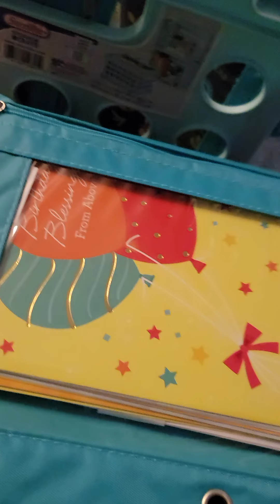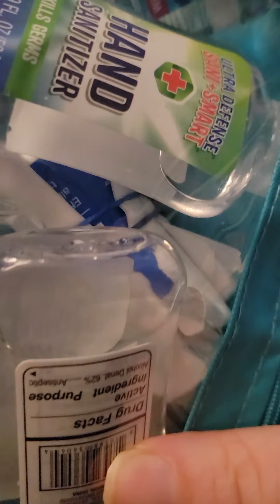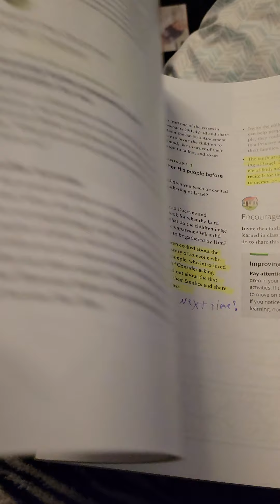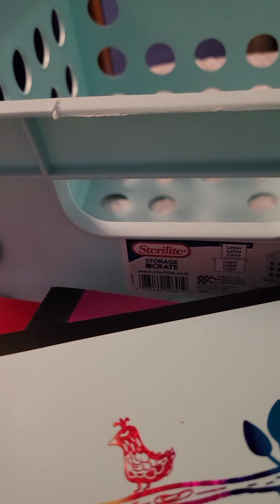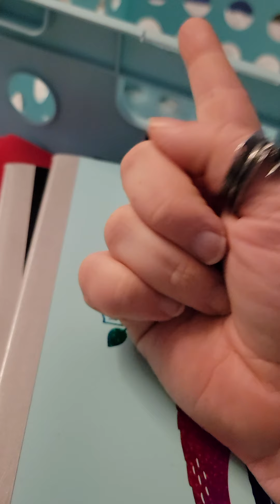my teaching basket